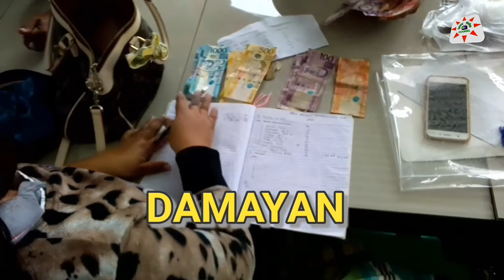LIGA NG MGA KAGAWAD SA SOCORRO (LIKAS)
LIKAS MEETING 02/05/2021